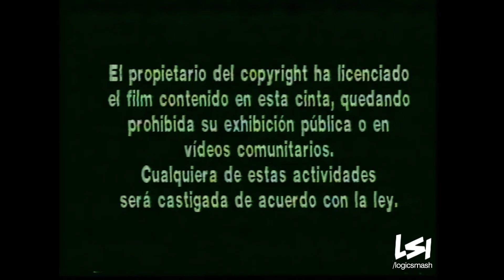Metrocolor (1991)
From "Lost Platoon".